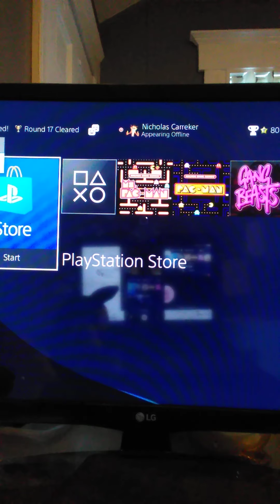if I get a game over the video ends.